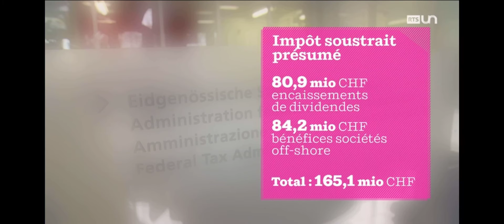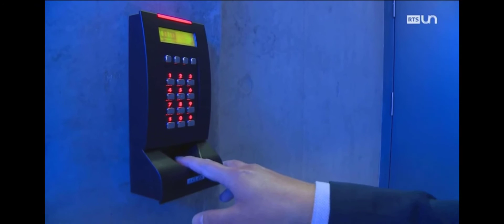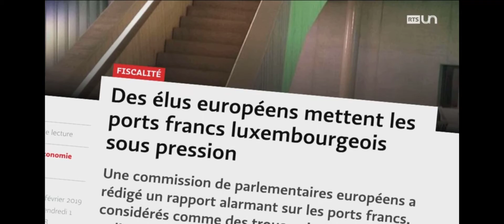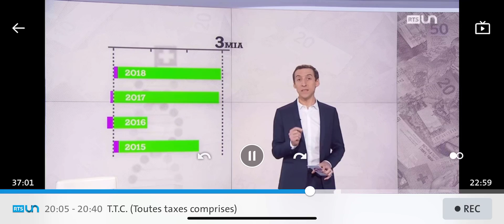Yves Bouvier vs Dimitri Rybolovlev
RTS TTC  18 FEB 2019